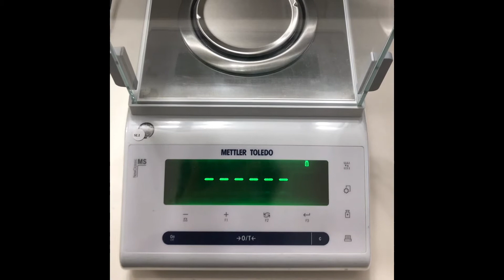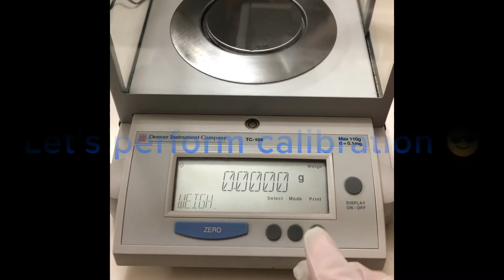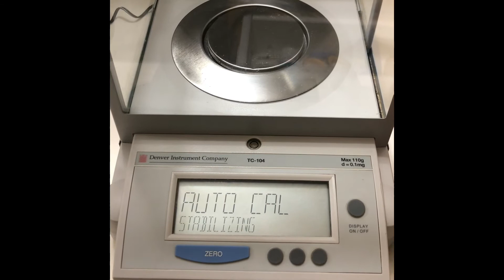Sartorius BP124S Mettler MS104S Denver Instrument CT104 0.1mg Balance 120g Sierra Lab Instrument SLI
Sierra Lab Intro Sartorius BP124S, Mettler MS104S,  Denver Instrument CT104 0.1mg 120g Balances. Hope you like it, please comment.

Interested😊Please visit our eBay store,